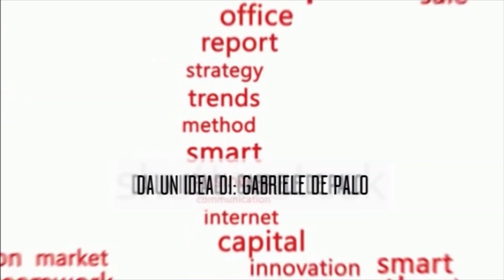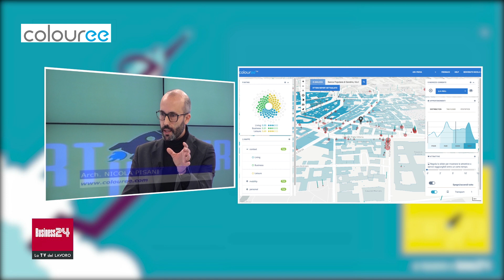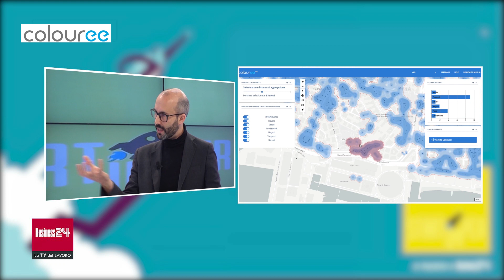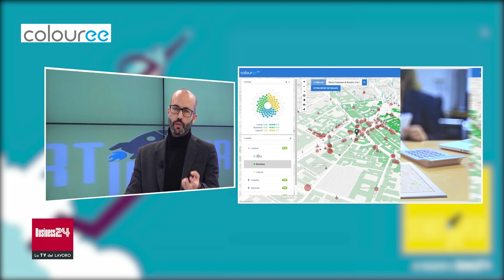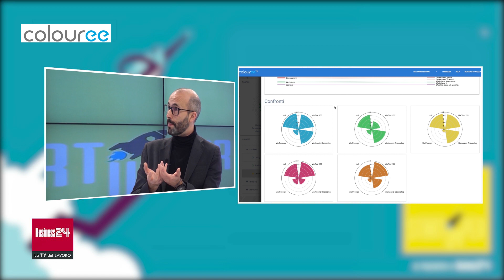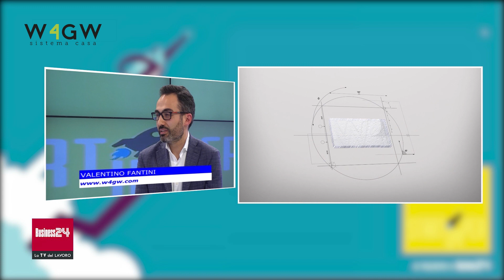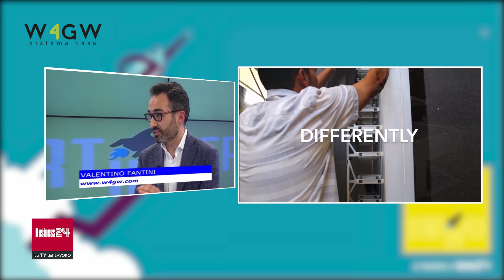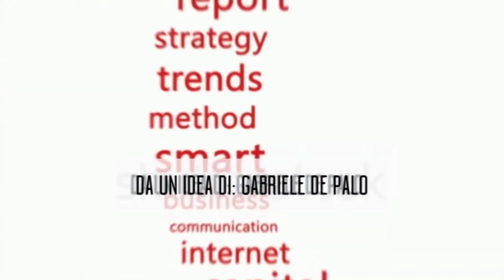StartUPper puntata 19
Con: COLOUREE Srl | WALLS Srl | CASAVO Srl
Ha presentato: Katia Gangale